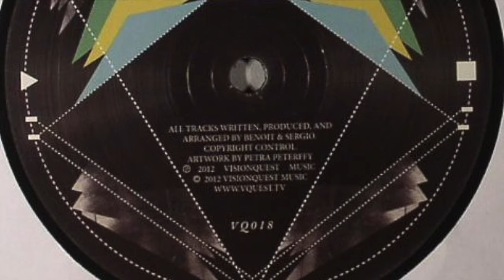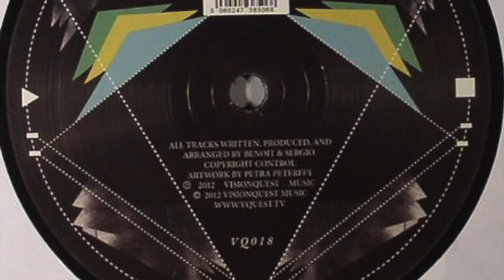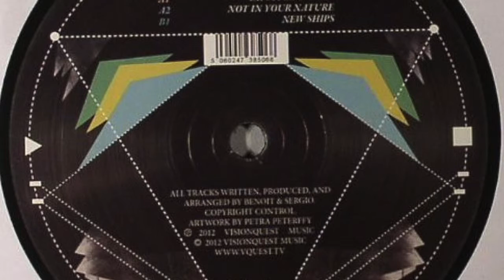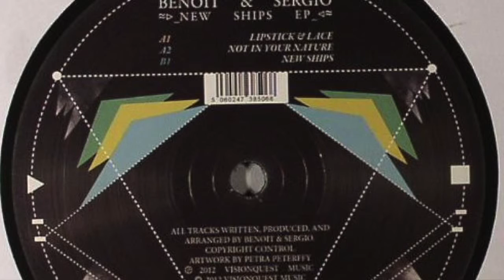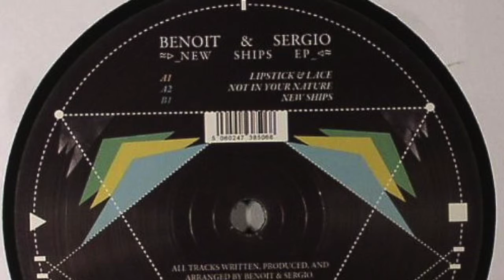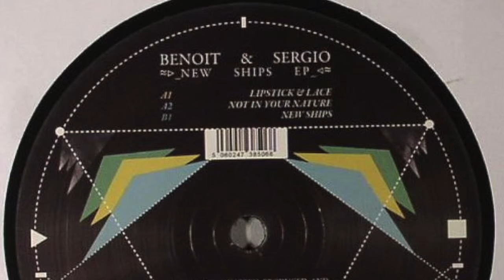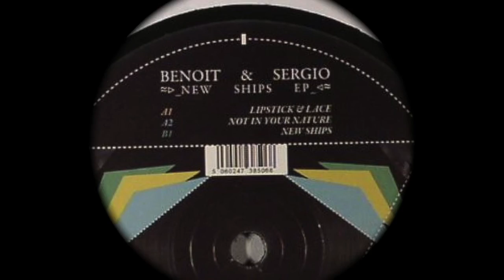VQ018 Benoit & Sergio - Not In Your Nature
Description
VQ018